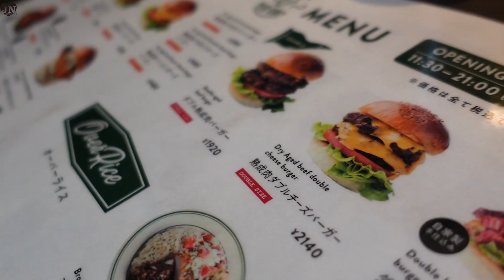JNCARS Ferrari F430 spider LBworks 祝復活 初ドライブは関東の有名R35GTR乗りに会ってきた！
JNCARS（ジェイエヌカーズ）は、各種自動車の登録、買取、販売、貸出、人材派遣、イベント企画・設営・運営を行っております。
この度その繋がりを紹介する、JNカーズ代表永井明日可の繋がりchを開設しました。
主に会社で取り扱う車・代表と繋がりのある友人・スポーツ・グルメと合わせ、海外youtuberとのコラボ動画を配信していきます。
繋がり大事に JNTV を視聴登録お願いします！

Facebook(永井明日可)→永井明日可
Facebook(会社)→JNCARS
と検索してください